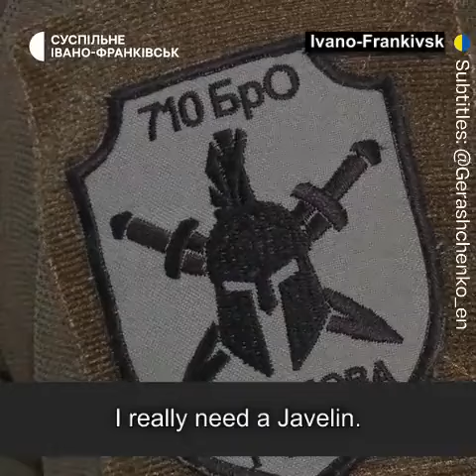Ukraine War: Ukrainian Soldier Describes Capture, Imprisonment, Exchange and Return to Frontlines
The difference between how much Ukraine cares about every one of their guys - and how little Russia cares about their own - could not be starker...
CREDIT: Anton Gerashchenko on Twitter (@Gerashchenko_en)